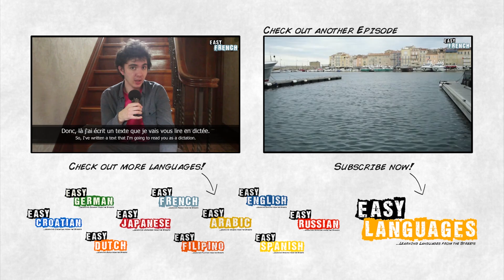Easy French word dictation 1 - daily activities (morning)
Producer of this episode: Anthony Lesbros

FIND the WORDS of the dictation underneath:

Je me lève : I get up
Elle se réveille : She wakes up
Il prend son petit déjeuner : He has breakfast
Tu es en forme : You're in good shape
Sortir du lit : To get out of bed
Ils s'habillent / Il s'habille : They get dressed / He gets dressed
Nous nous coiffons : We do our hair
Mettre ses chaussures : To put one's shoes
Partir : To leave
Je marche : I walk